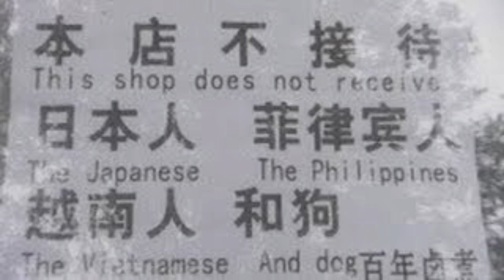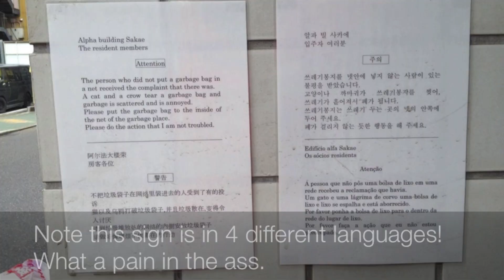日本人＆犬お断り！NO JAPANESE OR DOGS!? WTF CHINA!? (JNEWS!)